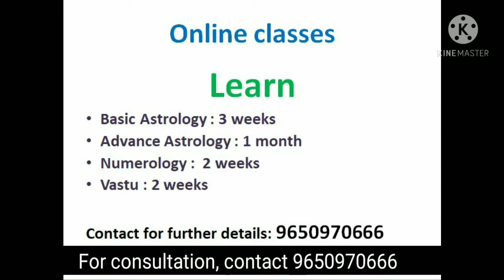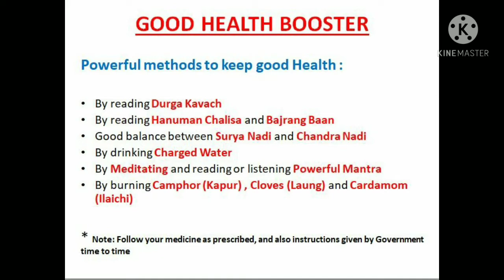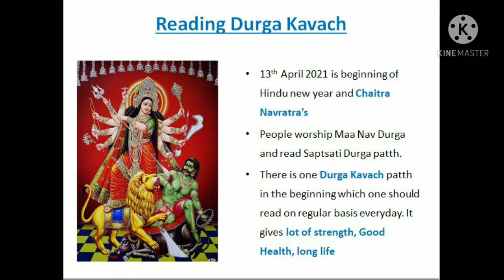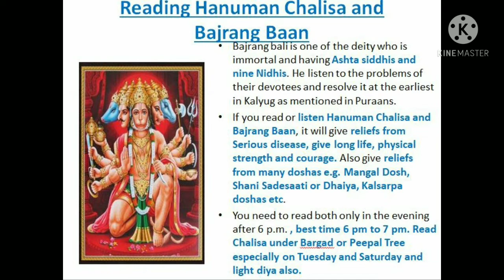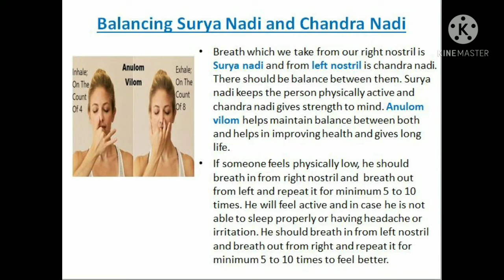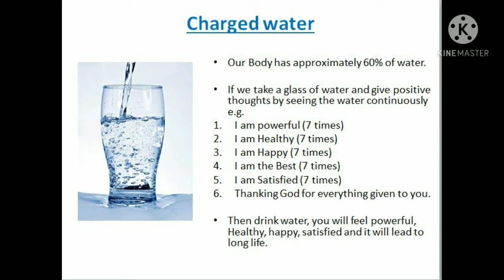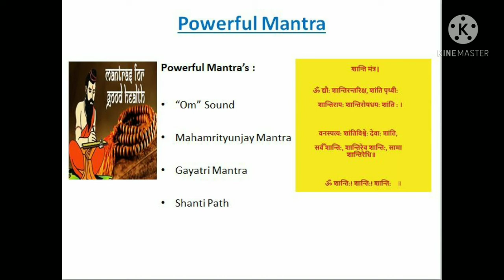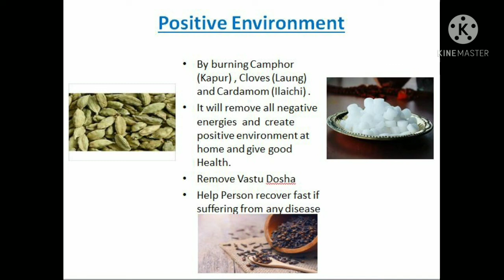Get Good Health and Long life| 6 remedies| Durga Kavach| Hanuman Chalisa| Charged Water & much more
For Good Health and Long life follow the remedies i.e. Durga Kavach | Hanuman Chalisa | Charged Water | Balancing Surya Nadi and Chandra Nadi | Mantras |  Burning Kapur, Loung and Ilaichi

UMESH ASTRO HOUSE